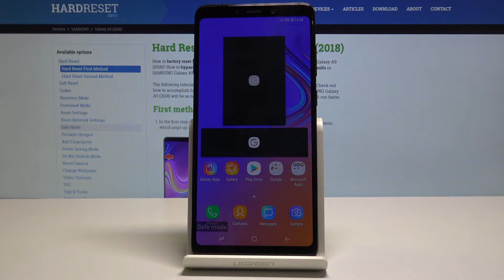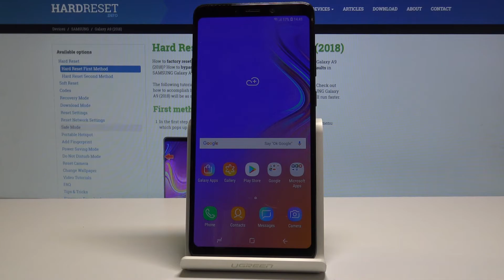How to Enter Safe Mode in SAMSUNG Galaxy A9 (2018) - Activate Safe Mode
We are presenting a video tutorial of entering into a hidden mode called safe mode by using a secret combination of keys. If you like to get the knowledge of enabling safe mode on your Samsung Galaxy smartphone, you should follow our steps and, in the result, use your device without third-part apps.

How to boot into safe mode in SAMSUNG Galaxy A9 (2018)? How to enter safe mode in SAMSUNG Galaxy A9 (2018)? How to get access to safe mode in SAMSUNG Galaxy A9 (2018)? How to enable safe mode SAMSUNG Galaxy A9 (2018)? How to quit safe mode in SAMSUNG Galaxy A9 (2018)? How to exit safe mode in SAMSUNG Galaxy A9 (2018)?